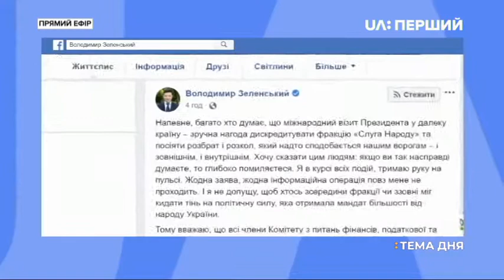Скандали зі слугами народу та розведення військ у Золотому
Гості цього випуску програми: Олександр Солонтай, експерт з політичних питань та Ігор Михайленко, лідер "Національних дружин", екс-командир полку "Азов"